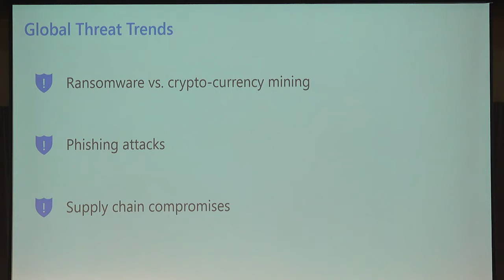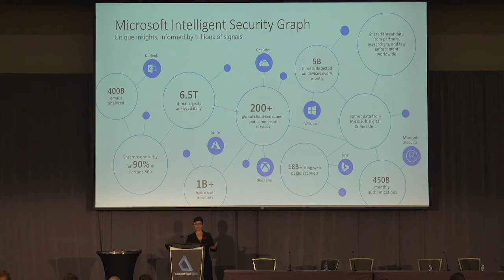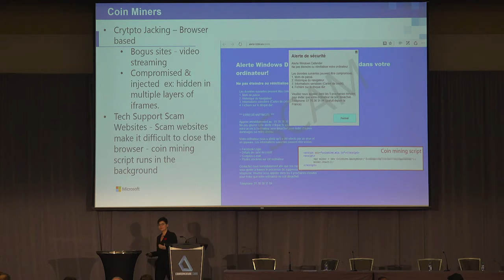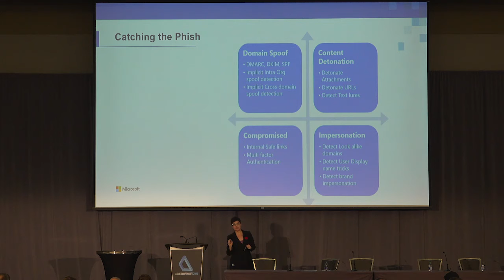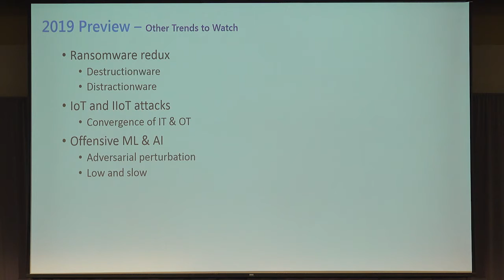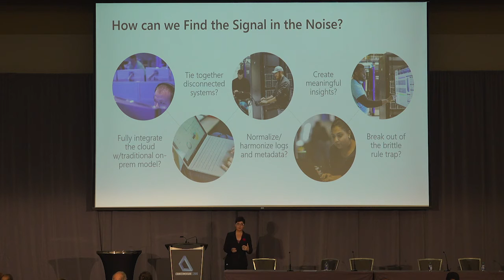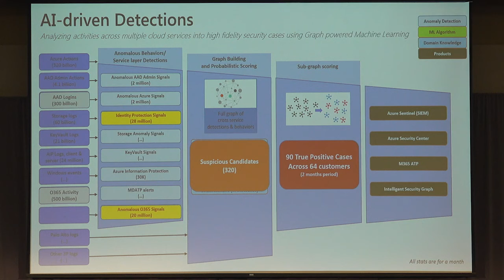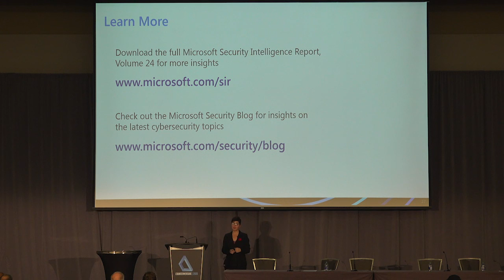Diana Kelley - COUNTERMEASURE 2019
A keynote presentation from Diana Kelley (@dianakelley14), Cybersecurity Field CTO with Microsoft.

Shifting Sands – Shoring up Cyber-defense in a Rapidly Changing Threat Landscape: Insights from the Microsoft Security Intelligence Report Volume 24

The security threat landscape is constantly evolving, and Microsoft has deep data insights from the 6.5 trillion security signals that we analyze every day to over a decade tracking and analyzing software vulnerabilities, exploits, malware, unwanted software, and attacker group methods and tactics via the Security Intelligence Report. In 2018 attackers used a variety of dirty tricks, both new (coin-mining) and old (phishing), in their ongoing quest to steal data and resources from customers and organizations. Hybrid attacks, like the Ursnif campaign, blended social and technical approaches. As defenders got smarter against ransomware, a loud and disruptive form of attack, criminals pivoted to the more “stealth” but still profitable coin-miners. Another area where cyber criminals increased their activity is the supply chain. One of the most notable, the Dofoil coin-miner outbreak hit on March 6, 2018, kicked off by a poisoned peer-to-peer app. Supply chain concerns went beyond apps and into the cloud and included malicious browser extensions, compromised Linux repositories, and multiple instances of back-doored modules. In this session we’ll discuss the top insights from 2018 and provide recommendations for controls and strategies organizations can put in place to help protect and defend against the shifting sands of emerging threats.